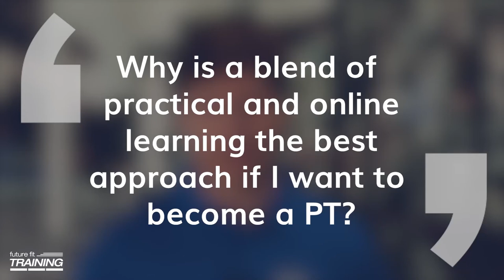Why is a blend of practical & online learning the best approach if I want to be a PT? | Future Fit